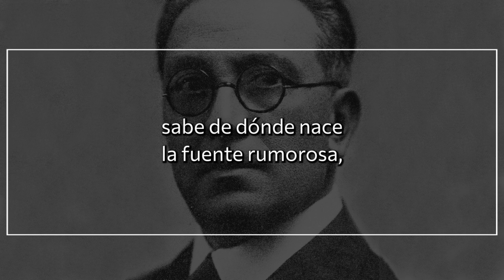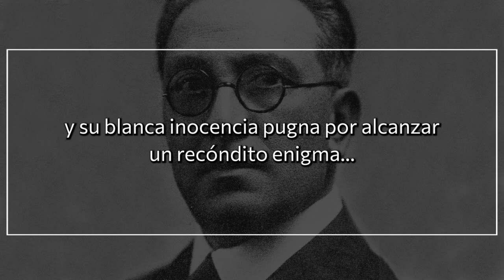La muchacha que no ha visto el mar, de ENRIQUE GONZÁLEZ MARTÍNEZ | Poema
La muchacha que no ha visto el mar

Rosa, la pobre Rosa, no ha visto nunca el mar.

Echa a volar su sueño en el campo vecino,
a la alondra demanda el secreto del trino
cuando lanza a los vientos su canción matinal;
sabe de dónde nace la fuente rumorosa,
distingue con su nombre a cada mariposa
y oye correr el agua y se pone a soñar...

Yo le pregunto: Rosa,
¿no has visto nunca el mar?

En infantil asombro menea dulcemente
la cabecita rubia, sobre la blanca frente
cruza por vez primera una sombra fugaz,
y se sacian sus ojos en el breve horizonte
que a dos pasos limitan la verdura del monte,
el arroyo de plata y el tupido juncal.

Oye hablar a la selva, cuya voz escondida
guarda aun su misterio... ¡Es tan corta la vida
para saberlo todo...! Siente la inmensidad
de lo breve y humilde en el ritmo diverso
que palpita en el alma de su pobre universo,
y ante lo ignoto siente un ansia de llorar.

Del instante que pasa, la virtud milagrosa
le revela el espíritu que vive en cada cosa
y su blanca inocencia pugna por alcanzar
un recóndito enigma...

Y yo pienso que Rosa
no ha visto nunca el mar...